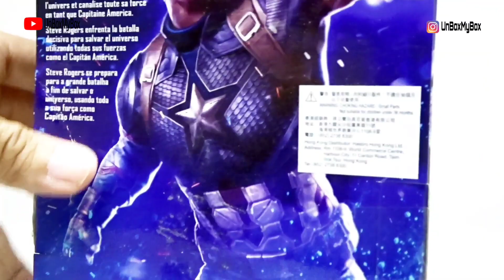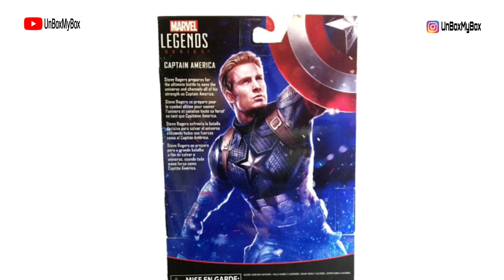[UNBOXING] CAPTAIN AMERICA AVENGERS ENDGAME (WORTHY CAPTAIN AMERICA) HASBRO MARVEL LEGENDS